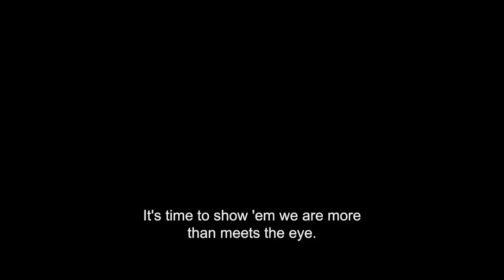Transformers One | Official Trailer (2024) - Chris Hemsworth, Brian Tyree Henry, Scarlett Johansson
Every Transformer has an origin. Watch the new trailer for TransformersOne - only in cinemas September 12.

TRANSFORMERS ONE is the untold origin story of Optimus Prime and Megatron, better known as sworn enemies, but once were friends bonded like brothers who changed the fate of Cybertron forever. In the first-ever fully CG-animated Transformers movie, TRANSFORMERS ONE features a star-studded voice cast, including Chris Hemsworth, Brian Tyree Henry, Scarlett Johansson, Keegan-Michael Key, Steve Buscemi, with Laurence Fishburne, and Jon Hamm.